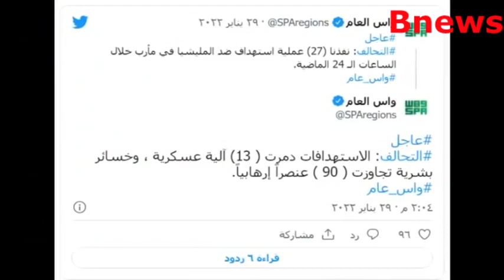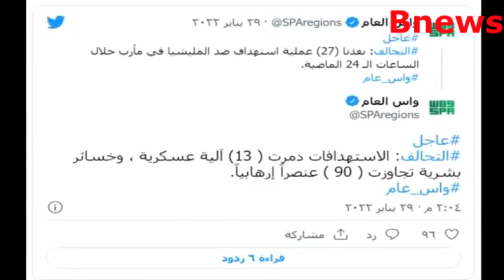بلا رحـ-مة الجـيش السعودي يقـصف الحوثيين ويعلن انتصـارات كبيرة لالوية العمالقة في مأرب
التي تختص بعرض فيديوهات طارق محمد عبدالله صالح واخبار الحوثي

بلا رحـ-مة الجـيش السعودي يقـ-صف  الحــ-وثيين ويعلن انتصـ-ارات كبيرة لالوية العمالقة  في مأرب
عاااجل السعودية
مصىٍبة اخرى تصْرب عبدالملکـ-الحوثى ..
اخبار اليوم
مارب عاجل
الحقيقة الاخبارية
اليمن